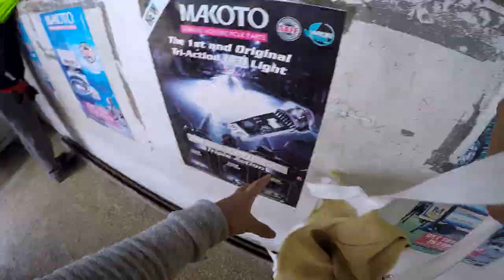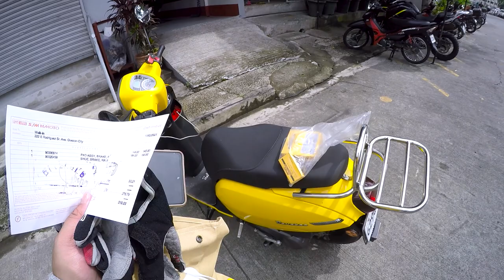MURANG BILIHAN NG PARTS NG BENELLI PANAREA 125 AT MAY LIBRE PA!!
Here is the link on How I replace the Backride footpeg of benelli panarea using Mio i 125 foot rest